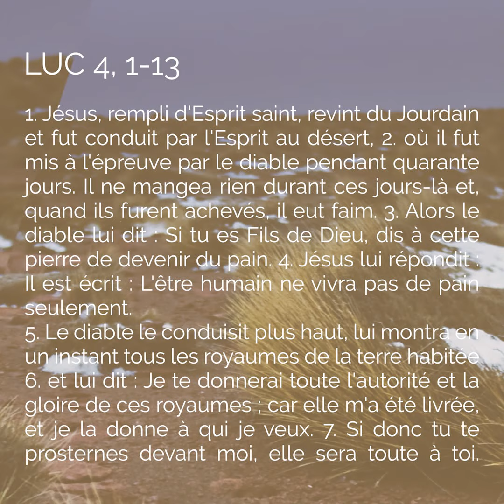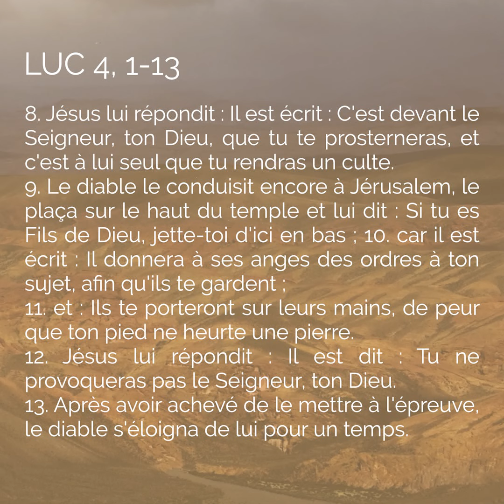Les pièges du diable. Luc 4, 1-13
Le récit de la rencontre de Jésus avec le diable au désert est un des récits du Nouveau Testament qui a la plus grande densité théologique. Explications du théologien Antoine Nouis.